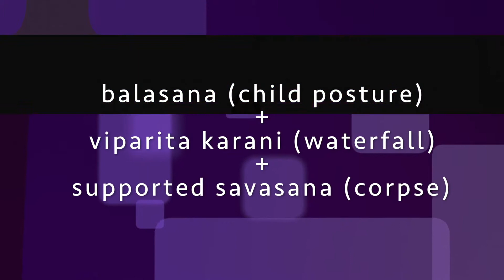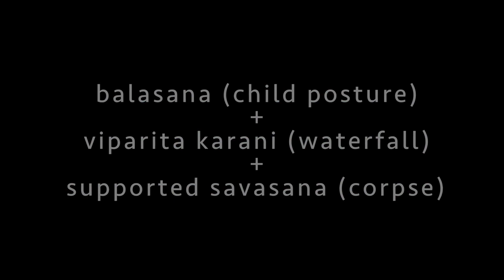Resting asanas easy to perform when you need a break.